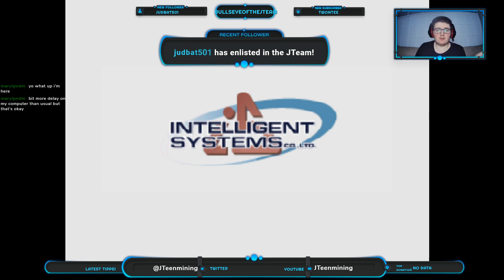Paper Mario 64: Time TO Paper Let's a Go